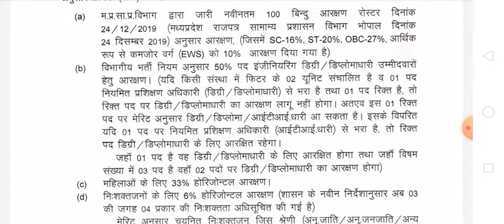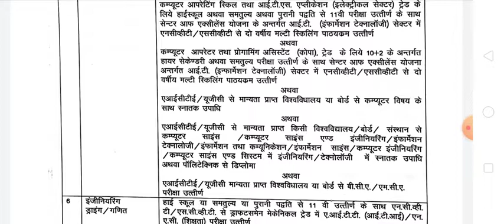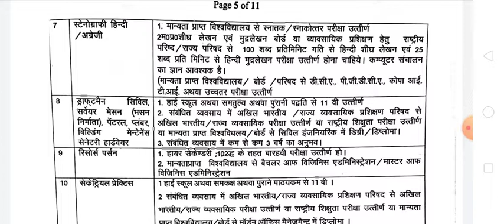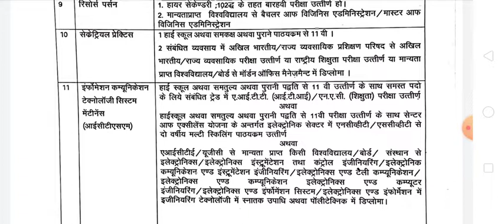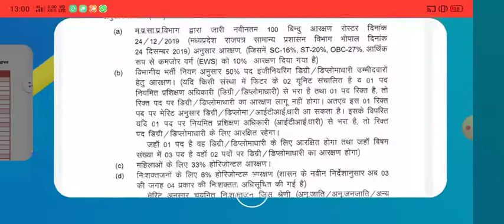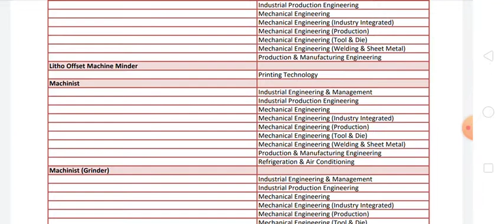MP ITI GUEST FACULTY education Qualification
मध्य प्रदेश आईटीआई मेहमान प्रवक्ता भर्ती